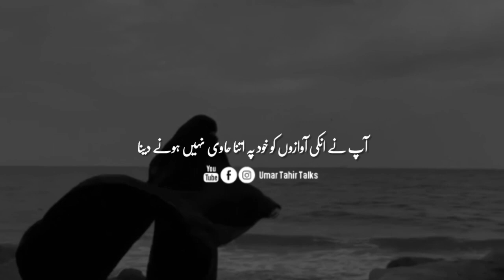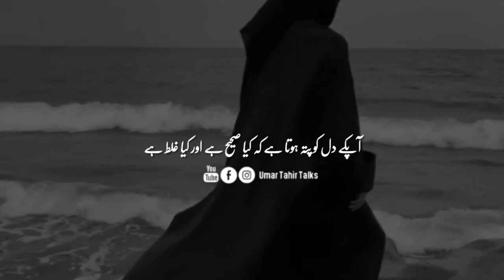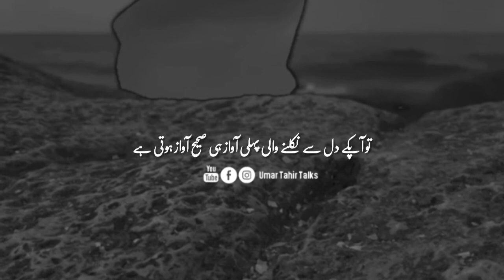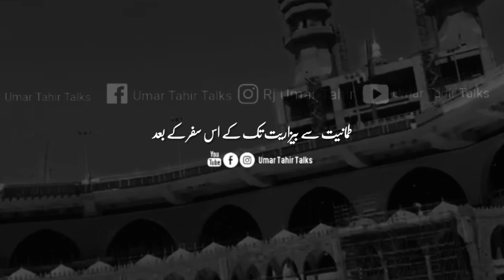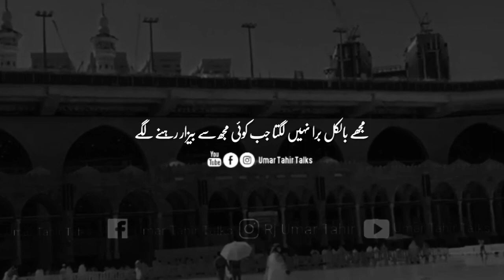Allah pe Aisa Yaqeen Karna hoga | Worth listening | Healing | Umar Tahir Talks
If you're looking for a soul talk that will change your life, then this is the video for you! In this talk, I'll discuss the importance of Yaqeen and how it can change your life for the better. I'll also share some of the lessons I've learned about Allah's love for us. If you're looking to deepen your understanding of Allah and His love for us, then this talk is for you!

Motivational Video
Urdu/Hindi